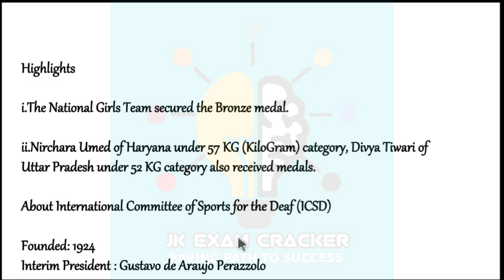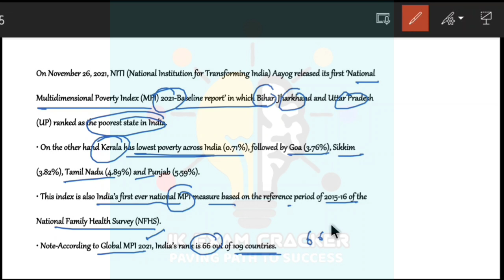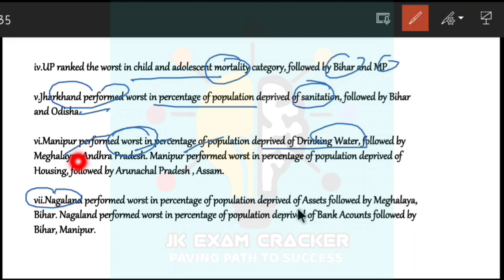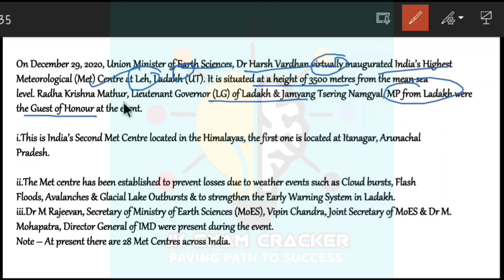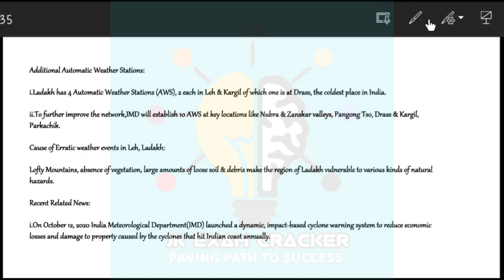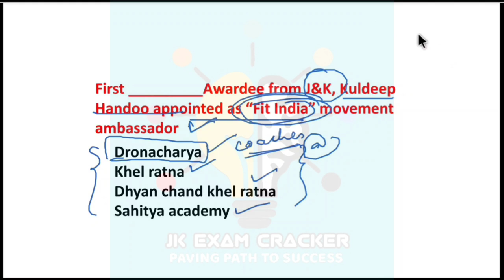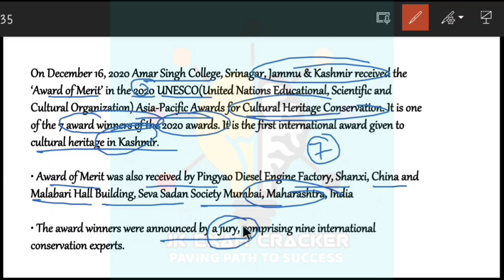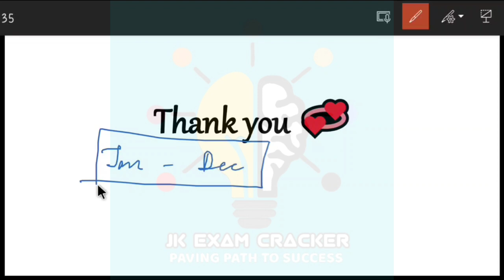J&K CURRENT AFFAIRS MCQ's || DECEMBER 2020 & 2021|| FAA || F-SI || JKPSI || BY SHEETAL RAJPUT MA'AM